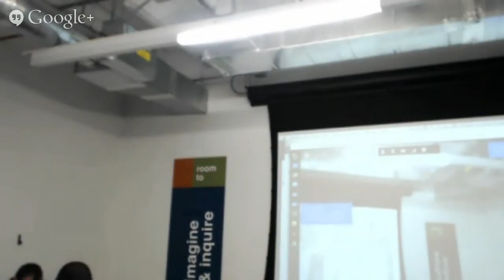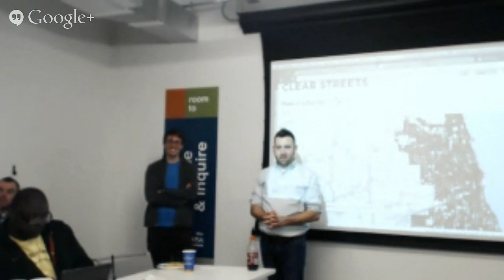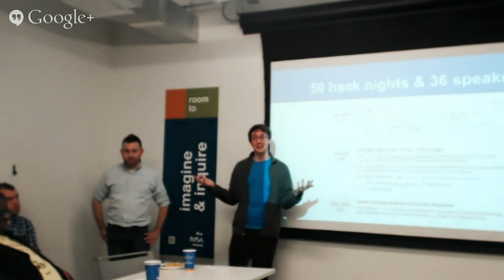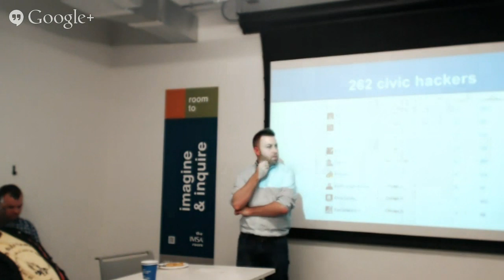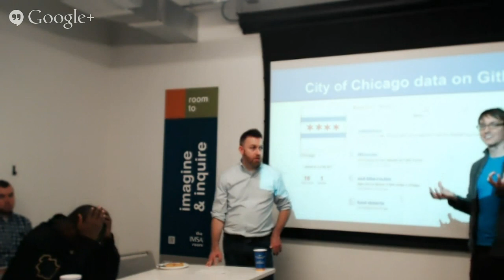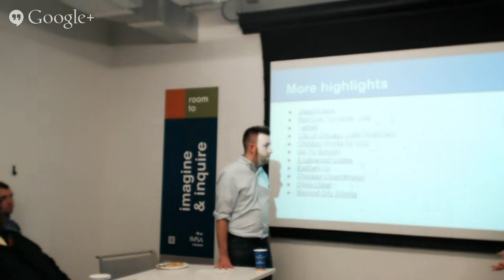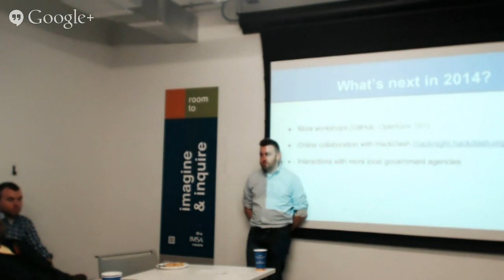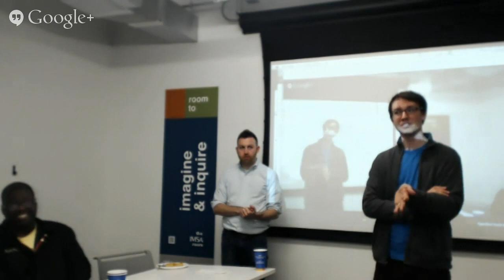OpenGov Hack Night Live: Year in Review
For the last hack night of 2013, Christopher Whitaker and Derek Eder will showcase some open gov highlights from the past year.